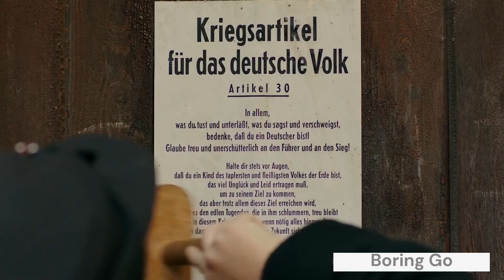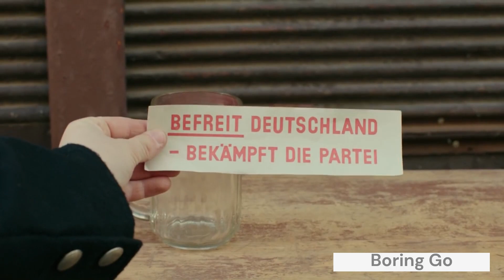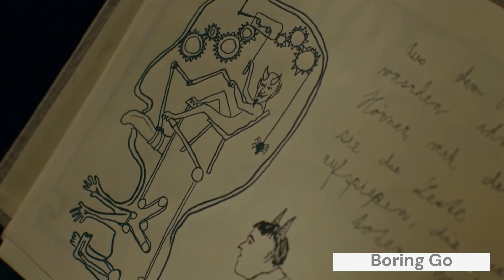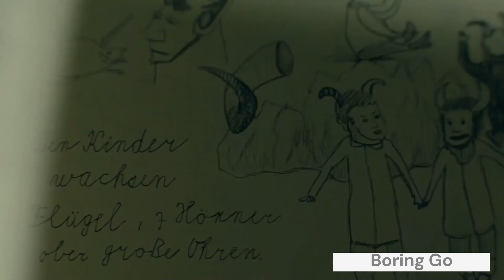Join the whimsical journey of laughter in "JOJO Rabbit," an extraordinary tale like no other!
Step into the whimsical world of "JOJO Rabbit," where laughter and heart collide in a heartwarming tale! Experience a journey like no other, filled with hilarious misadventures and heartwarming moments. Follow Jojo, a young boy with an extraordinary friend, on an extraordinary quest of self-discovery and friendship.
Feel the excitement and thrill of each movie through our captivating descriptions!